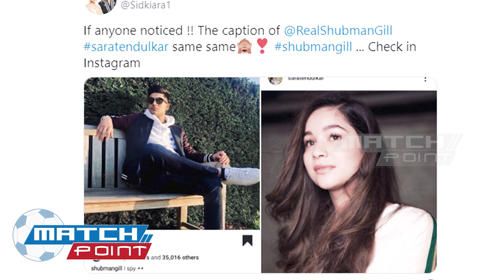ഒന്ന് വെറുതെ വിടു, അവരും മനുഷ്യരല്ലേ | about sachin tendulkar | shubman gill | sara tendulkar